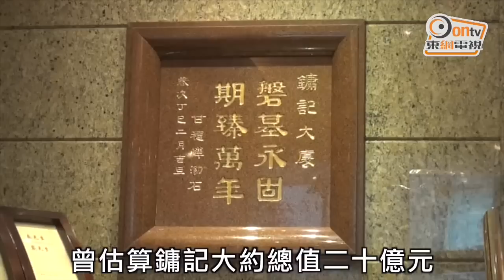鏞記二代恩怨 還看甘老太定奪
以燒鵝聞名的鏞記酒家，傳到第二代，發生大仔和二仔不和，大仔一方申請將公司清盤，案件打到終院終勝訴，雙方對判決各有理解，最終能否有共識，仍是未知之數。